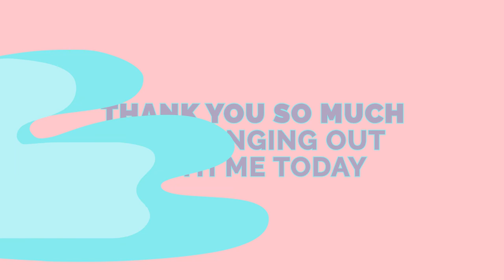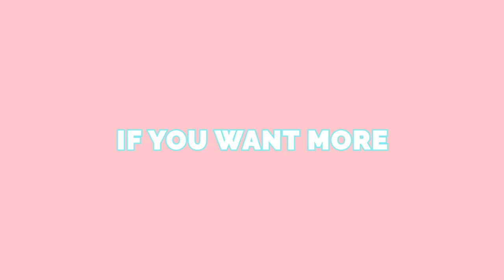Sobcast The Podcast S2E11: A True Story That Happened to a Friend of a Friend of Mine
Sobcast is a DiveThru original podcast.

Recently, some of Christina’s friends have had major arguments over baby names… because someone’s secretly-chosen hypothetical baby name was “stolen” by their friend -- for their dog.

It’s not uncommon to plan weddings and pick baby names from a younger age, even if we’re not engaged or pregnant. But what does that say about the way we plan for the future?

In this episode (that probably should have been a therapy session tbh), Christina also shares how Sex and the City could be used to find the root causes of world issues and complains about “kids these days” -- so she’s actually a senior citizen now ICYMI.